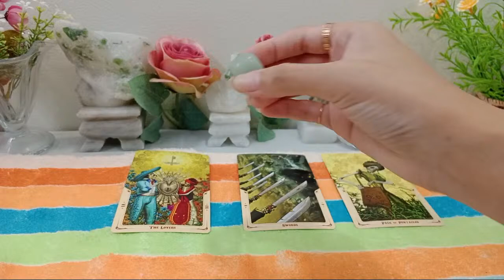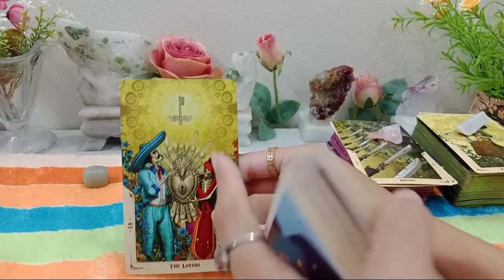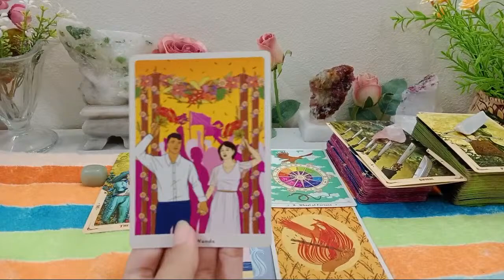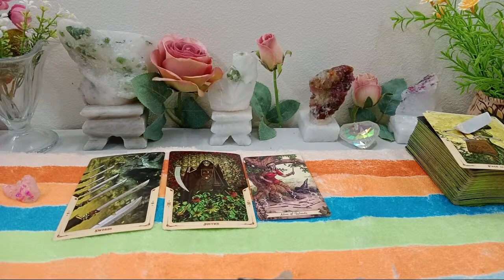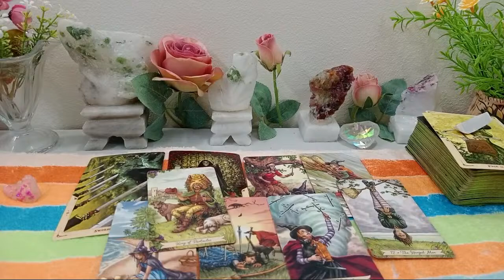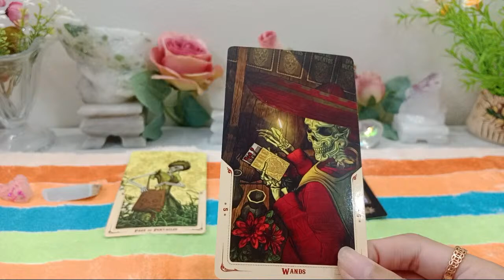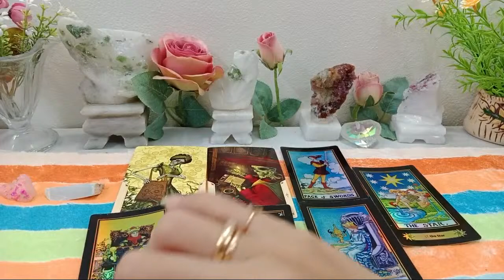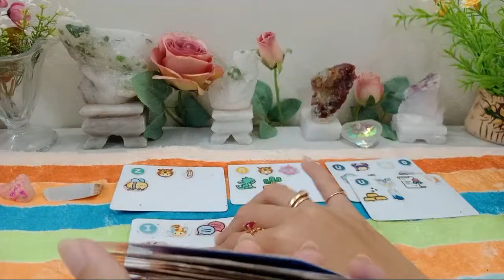LỐI ĐI NÀO CHO BẠN ? LÂM SAO CHANNEL đang phát trực tiếp!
Chọn tụ:  0:35
ミ★ Tụ 1 ★彡 5:16
ミ★ Tụ 2 ★彡 19:16
ミ★ Tụ 3 ★彡  32:59
XEM TRẢI BÀI RIÊNG
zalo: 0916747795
BÓI TAROT LÂM SAO
LINK FB cá nhân :
Các bạn nào yêu mến mình có thể donate đóng góp cho kênh của mình qua
VPBANK: 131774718 - HỒ THỊ ÁI LÂM SAO - chi nhánh Quận 7

 🙏🏼 Mình trân trọng và cảm ơn tất cả những sự đóng góp của mọi người .